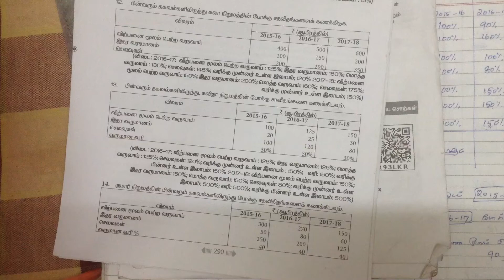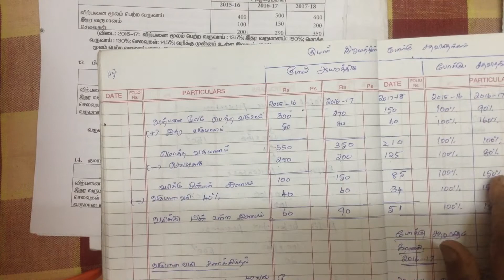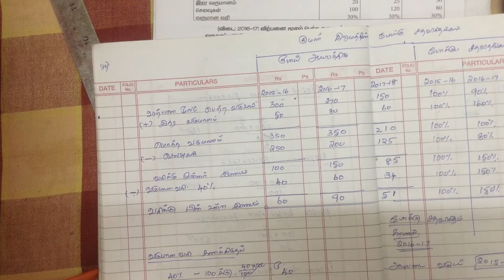12th accountancy chapter -8 exercise sum -14 TM